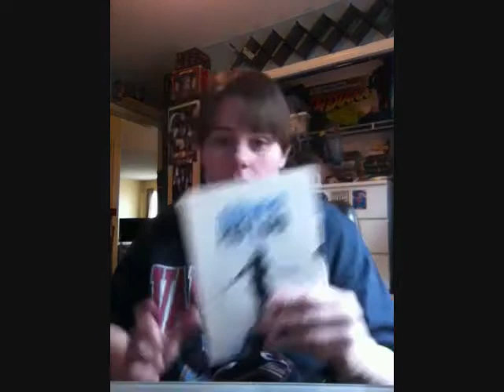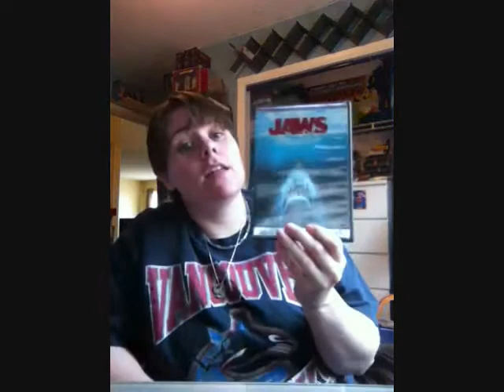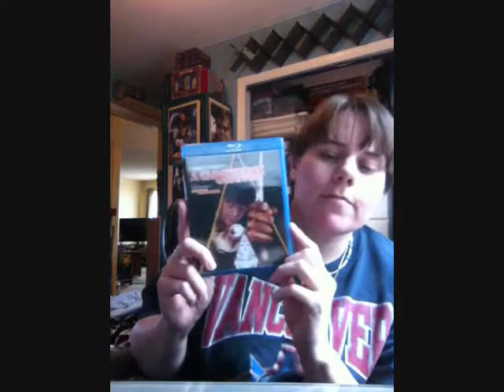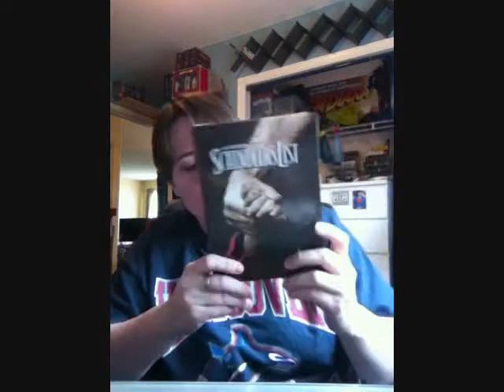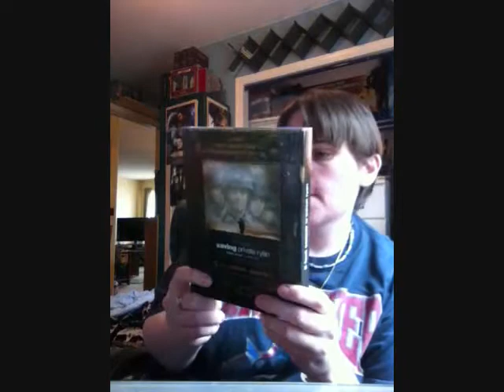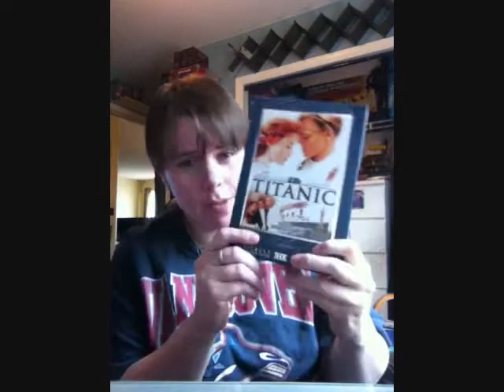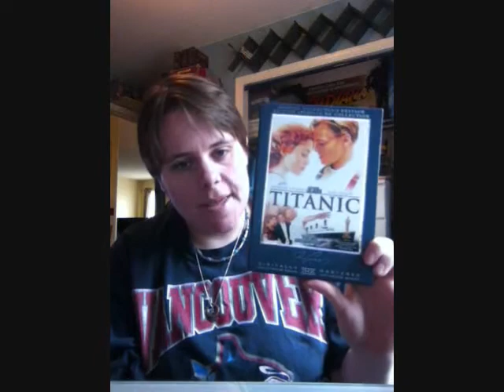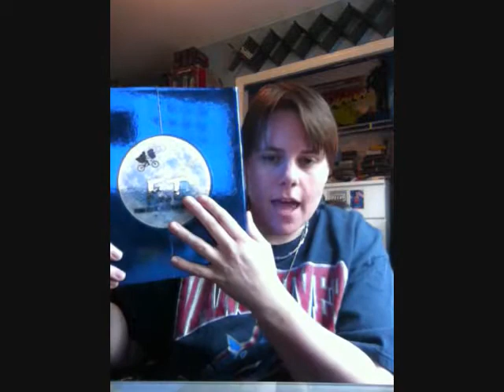Top 100 Favorite Films 10-1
HELL YEAH FINISHED LOL...but not the last video of the day hehe ;)